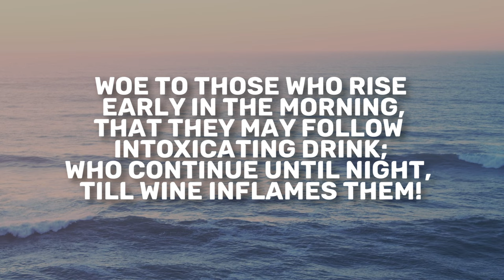Isaiah 5 | Daily in the Word | Pastor John Spencer